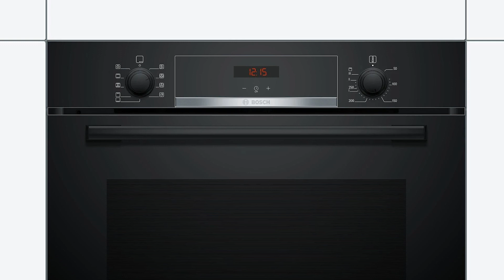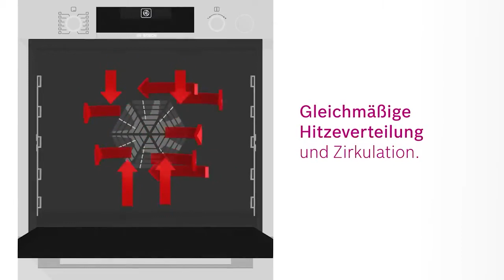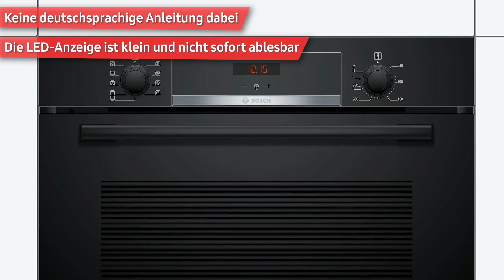Backofen Bosch HBA534EB0 | TEST | Deutsch